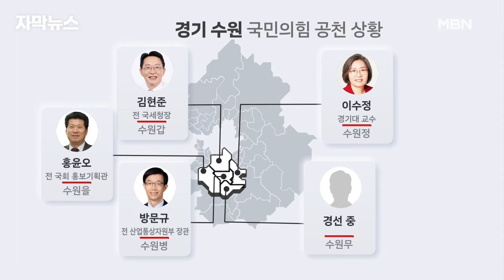[자막뉴스] '승부처' 수원 찾은 한동훈, 시민들에게 한 말이 | 이슈픽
이번 주 천안과 청주를 찾아 중원 공략에 나섰던 한동훈 비대위원장이 오늘(7일)은 60석이 걸린 이번 총선의 최대 승부처 경기도로 향했습니다.

그중에서도 경기 남부 탈환의 거점지로 여겨지는 수원을 찾았는데요.
민주당 정부가 해준 게 뭐가 있냐며 중앙 정부가 직접 지원할 수 있는 법안을 공약했습니다.